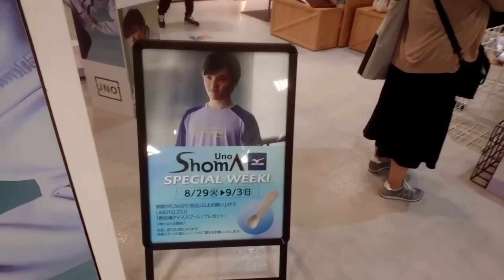【MIZUNOイベント‼️】uno1ワンチャンネル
Emmaと赤ちゃんはワクチン！兄はイベント‼️
みんな頑張ってます